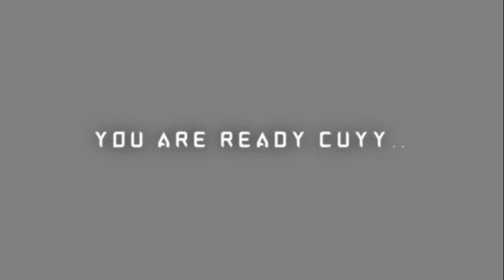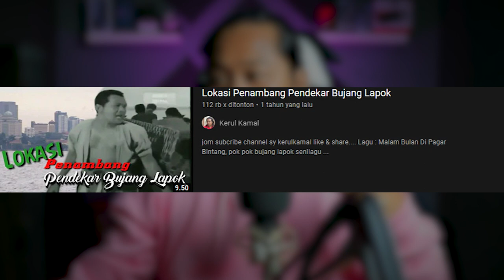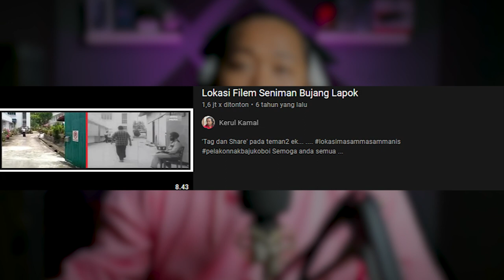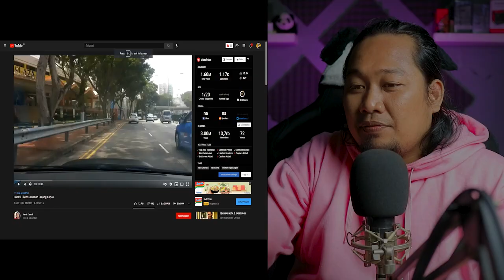AKHIRNYA BISA TAHU LOKASINYA 🎥❗️ LOKASI PEMBUATAN FILM P.RAMLEE - PATR 1 | REACTION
SALAM SEMUA..!!!

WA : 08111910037